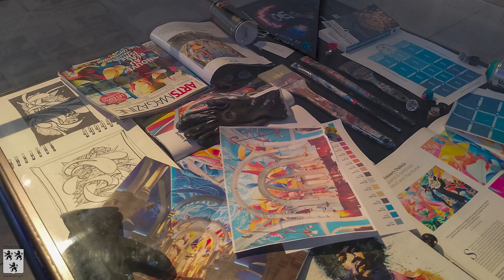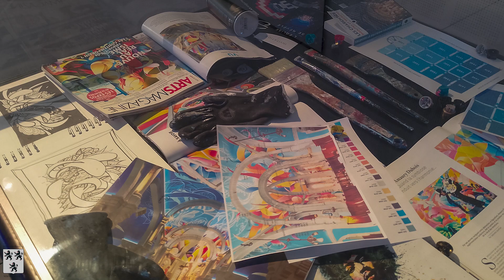Présentation de l'exposition "Across the Universe", par Amaury Dubois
Le courbiste 𝐀𝐦𝐚𝐮𝐫𝐲 𝐃𝐮𝐛𝐨𝐢𝐬 s'expose 𝐝𝐚𝐧𝐬 𝐥'𝐀𝐭𝐫𝐢𝐮𝐦 de La Source, du mercredi 𝟔 au vendredi 𝟐𝟐 𝐧𝐨𝐯𝐞𝐦𝐛𝐫𝐞
« 𝐶𝑒𝑡 𝑒́𝑣𝑒́𝑛𝑒𝑚𝑒𝑛𝑡 𝑠𝑒𝑟𝑎 𝑙’𝑜𝑐𝑐𝑎𝑠𝑖𝑜𝑛 𝑑𝑒 𝑑𝑒́𝑐𝑜𝑢𝑣𝑟𝑖𝑟 𝑝𝑙𝑢𝑠 𝑑𝑒 𝑐𝑒𝑛𝑡 œ𝑢𝑣𝑟𝑒𝑠, 𝑞𝑢𝑖 𝑣𝑜𝑢𝑠 𝑝𝑙𝑜𝑛𝑔𝑒𝑟𝑜𝑛𝑡 𝑑𝑎𝑛𝑠 𝑚𝑜𝑛 𝑢𝑛𝑖𝑣𝑒𝑟𝑠 𝑎𝑟𝑡𝑖𝑠𝑡𝑖𝑞𝑢𝑒. 𝐶𝑒𝑡𝑡𝑒 𝑒𝑥𝑝𝑜𝑠𝑖𝑡𝑖𝑜𝑛 𝑒𝑠𝑡 𝑙𝑎 𝑝𝑙𝑢𝑠 𝑔𝑟𝑎𝑛𝑑𝑒 𝑗𝑎𝑚𝑎𝑖𝑠 𝑐𝑜𝑛𝑠𝑎𝑐𝑟𝑒́𝑒 𝑎̀ 𝑚𝑜𝑛 𝑡𝑟𝑎𝑣𝑎𝑖𝑙. »
Venez découvrir  𝑨𝒄𝒓𝒐𝒔𝒔 𝒕𝒉𝒆 𝒖𝒏𝒊𝒗𝒆𝒓𝒔𝒆, aux horaires de La Source jusqu’au 22 novembre 2024 .